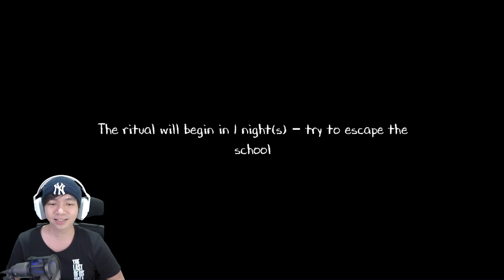Akhirnyaaaaa Kelar Juga - Evil Nun 2 Indonesia (END)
Akhirnya bisa juga keluar dari sekolah Evil Nun ini, ya ampun penderitaan gw selama 3 video dan hampir saja di video kali ini gw gagal lagi dong, untung aja masih lumayan jago buat maininnya dan berhasil keluar dari terror game Evil Nun 2 ini, terima kasih buat kalian semua yang sudah mantengin MiawAug bermain game Evil Nun 2 kita tunggu saja update terbaru dari game yang satu ini, dan gw skip dolo deh Hard Modenya, udh gatel mau main game Resident Evil 6 lagi soalnya hehehe

Makasih Supportnya

- AL'sic ft. Grant Genske - San Francisco [FSTU Release]
• Support AL'sic: